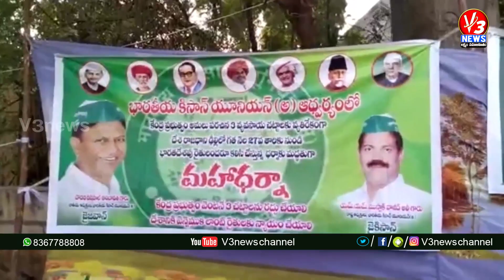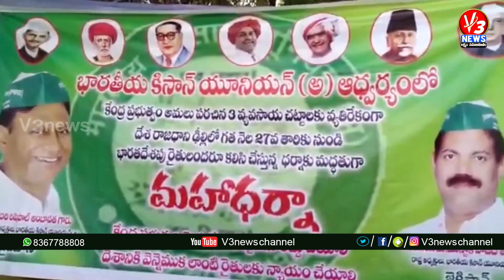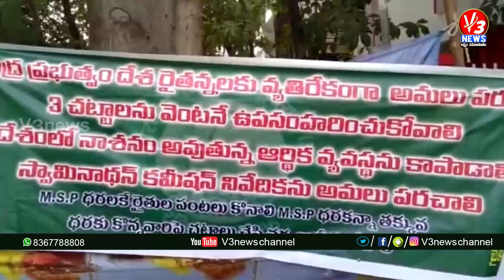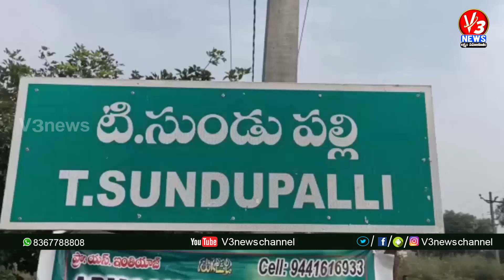11 AM Bulletin || 03-01-2021 || V3 NEWS